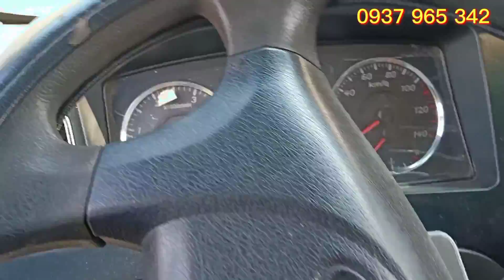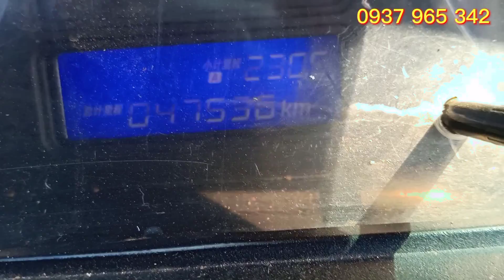✅Góc mua bán xe tải cũ - (Đã bán) xe tải Veam 3.5 tấn đời 2017 thùng dài 4m9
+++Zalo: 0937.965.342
Facebook: Xe Tải Bình Dương

Tik Tok: Xe Tải Bình Dương

FANPACE: Xe Tải Bình Dương

instagram:  Xe Tải Bình Dương

Twitter:  Xe Tải Bình Dương(Trucks)